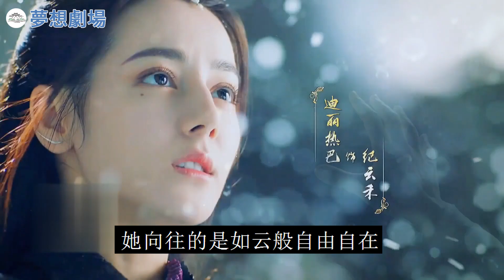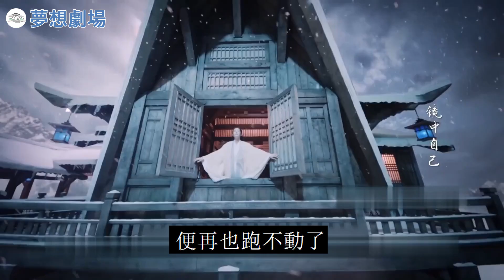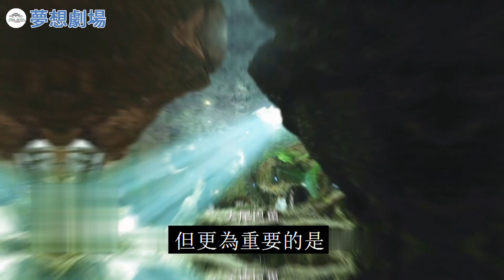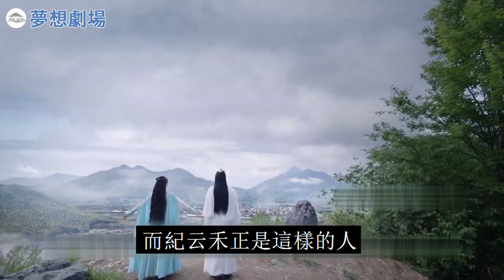《馭鮫記》明知道紀云禾向往自由，長意為何還要將她囚禁至死？那是“愛的囚牢”！任嘉倫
《馭鮫記》明知道紀云禾向往自由，長意為何還要將她囚禁至死？那是“愛的囚牢”！